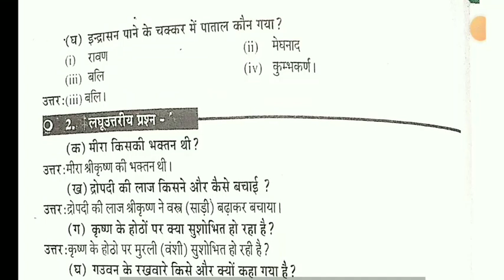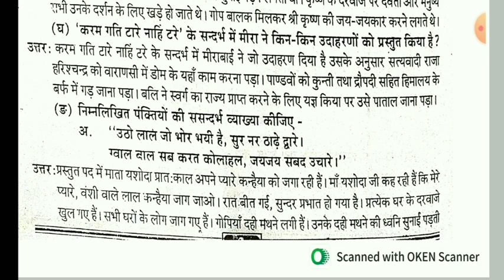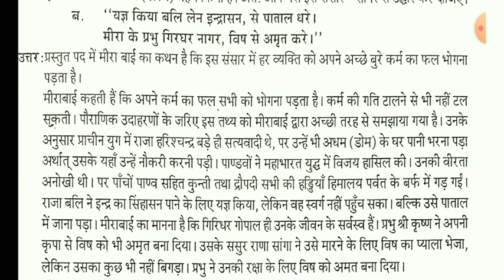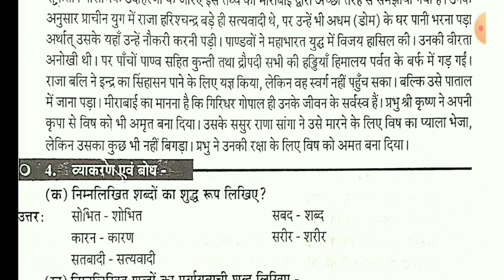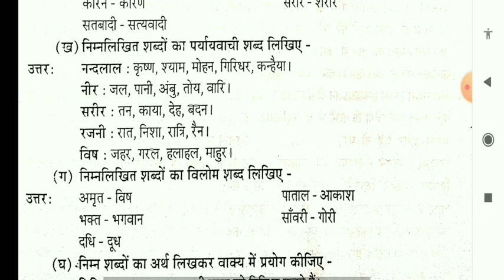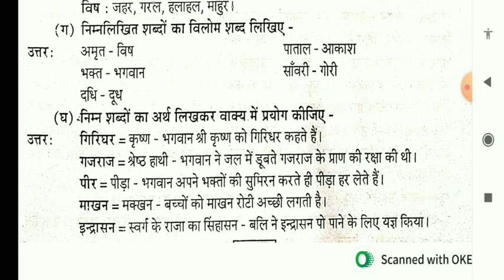wb board class 7 hindi chapt 1 mira ke pad prashn Or uttar//मीरा के पद // प्रश्न और उत्तर//class 7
wb board class 7 hindi chapt 1 mira ke pad prashn Or uttar//मीरा के पद // प्रश्न और उत्तर//class  7 // west Bengal Board class 7 hindi मीरा के पद प्रश्न और उत्तर // मीरा के पद // पश्चिम बंगाल बोर्ड हिंदी मीरा के पद//

is video me mene hindi ke most important questions ko bataya hu jo  exam ke liye bahut important hai ap ghar baithe hi hamare channel ke  duara ap class 7 ka preparation kar sakate hai

west Bengal Board class 7 hindi मीरा के पद

पश्चिम बंगाल बोर्ड कक्षा 7 पाठ 1 मीरा के पद